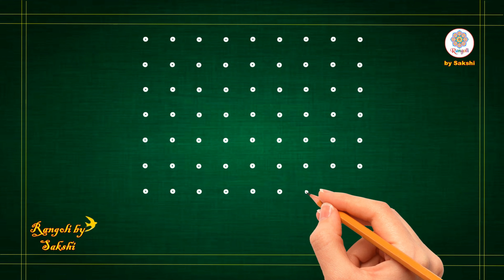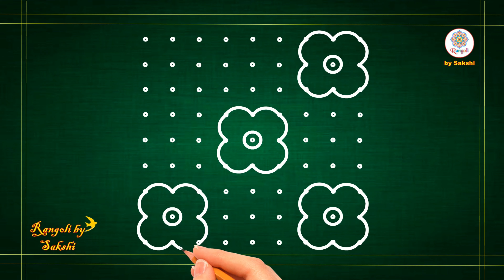simple & easy rangoli with 9*9 dots, kolam design, festival rangoli, rangoli tutorial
💞Hello friends.💞